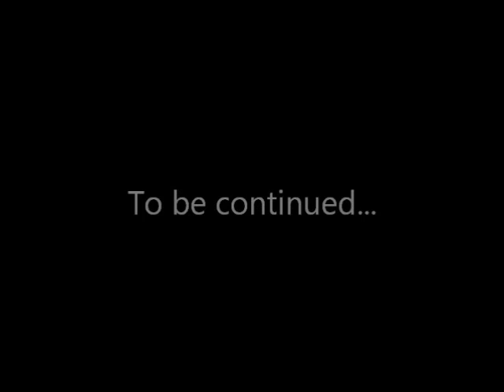RB Shaquille Murray-Lawrence #20 *SIGNED LOI TO UNLV* Lon Morris College (FR Highlights)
'13 JUCO RB Shaquille Murray-Lawrence